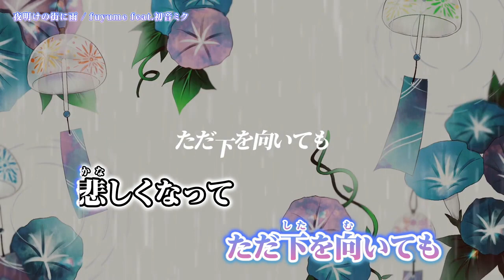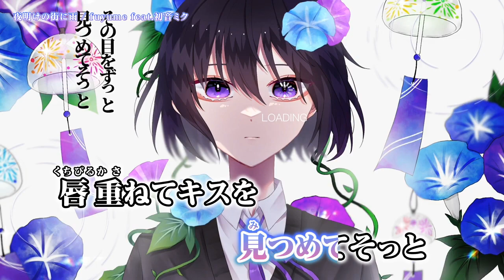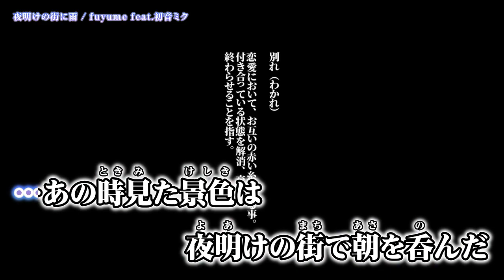【 ニコカラ 】 夜明けの街に雨 【 Onvocal 】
夜明けの街に雨 (feat.初音ミク)  のカラオケ動画です。

ｰｰｰｰｰｰｰｰｰｰｰｰｰｰ
Original Credit